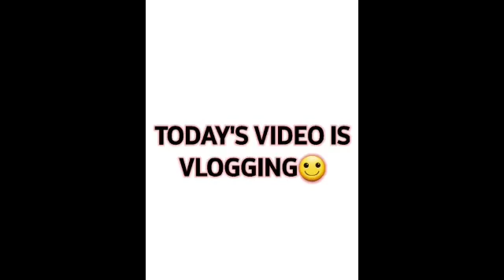Egypt - Travel vlog